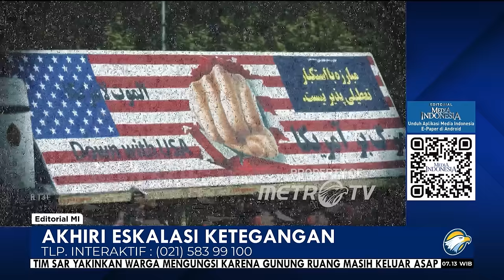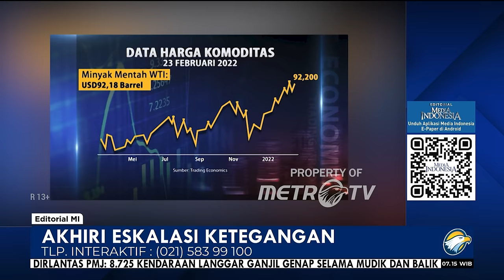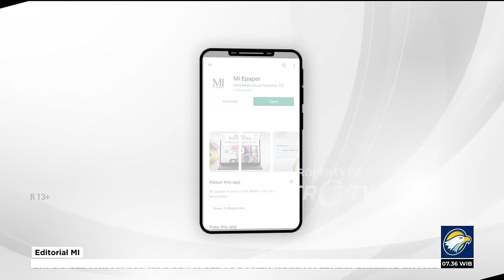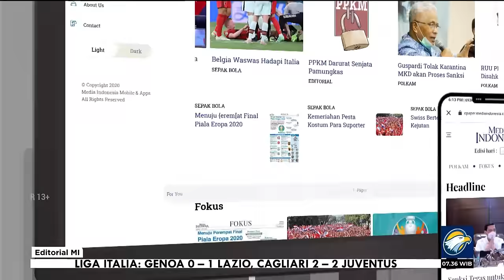Bedah Editorial MI - Akhiri Eskalasi Ketegangan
KETEGANGAN di kawasan Timur Tengah meningkat seiring dengan meluasnya konflik yang dipicu Israel. Mulai dari aksi genosida di wilayah Gaza, Palestina hingga yang terbaru konflik negara zionis tersebut dengan Iran.

Memanas dan meluasnya konflik tersebut telah membuat komunitas internasional semakin cemas dengan perkembangan geopolitik di Timur Tengah. Bahkan ketegangan tersebut sempat dikhawatirkan akan memicu perang dalam skala global. Perhatian dunia internasional kini terfokus pada tekanan untuk meredam aksi saling serang Iran-Israel.

Kemarin, Israel disebut telah melakukan serangan ke wilayah Iran. Seorang pejabat Washington menyebut ini merupakan balas dendam Tel Aviv atas serangan Teheran ke wilayahnya pada Sabtu (13/4) lalu. Namun, pejabat Teheran mengatakan bahwa negaranya tidak akan melakukan serangan balik.

Iran memastikan tidak ada serangan eksternal ke wilayahnya, meski ada laporan terkait serangan Israel di Isfahan. Pihak Iran menegaskan tidak akan melakukan balasan, pasalnya aksi militer Israel lebih mengarah infiltrasi dan telah mampu dilumpuhkan.

Situasi tersebut ibarat bom waktu. Namanya bom waktu, bisa meletup kapan saja. Kini dunia cemas efek domino dari ketegangan di kawasan itu bakal menjalar dan meluas hingga meruntuhkan tatanan ekonomi negara-negara di dunia.

Bahaya terbesar jika terjadi perang Israel-Iran ialah terganggunya perekonomian dunia yang sensitif terhadap pergerakan harga minyak. Apalagi, tersebab perang tersebut, Iran bisa saja memblokade atau mengganggu jalur minyak global, khususnya Selat Hormuz.

Respons negatif pasar pun ditunjukkan langsung dengan rontoknya sejumlah bursa saham di Asia, sejurus setelah ramainya pemberitaan serangan balasan pasukan Israel ke pangkalan militer Iran, kemarin. Nilai tukar mata uang negara-negara Asia terhadap dolar AS juga berguguran.

Kabar perang juga memicu kekhawatiran bahwa pasokan minyak Timur Tengah dapat terganggu sehingga membuat harga minyak dunia melejit. Kekhawatiran itu beralasan karena Timur Tengah menyumbang sekitar sepertiga pasokan minyak mentah global.

Jika harga energi yang lebih tinggi bertahan, itu akan semakin meningkatkan risiko bagi perekonomian global. Ekonomi dunia yang belum benar-benar pulih akibat dampak covid-19, ditambah efek dari konflik geopolitik antara Rusia dan Ukraina yang belum mereda, dipastikan bakal kian porak-poranda jika konflik Iran-Israel terus membesar.

Untuk itulah, menjadi keniscayaan bagi komunitas internasional untuk mengerahkan segala upaya untuk meredam konflik di Timur Tengah agar tidak berkepanjangan. Jika dibiarkan berlarut, kekhawatiran sejumlah pihak bahwa ketegangan di Timur Tengah itu bisa mengarah pada terjadinya Perang Dunia III, barangkali tak berlebihan.

Mesti ada tekanan diplomatik terhadap Israel untuk menghentikan aksi genosidanya di Palestina. Apalagi Iran telah menegaskan bahwa ketegangan akan berakhir jika Israel mundur dari Paletsina.

Peran pemerintah Indonesia dituntut aktif untuk terlibat dalam diplomasi dalam deeskalasi konflik tersebut. Indonesia harus turun tangan untuk mendorong PBB mengeluarkan resolusi agar semua pihak menghentikan serangan, terutama serangan Israel ke Gaza.

Dewan Keamanan PBB juga mesti didesak lebih keras untuk mencegah eskalasi konflik Timur Tengah berlanjut. Sebelum ketegangan keburu meluas dan berimbas pada ketidakpastian politik dan ekonomi global, Indonesia harus bersuara lebih lantang agar PBB bekerja lebih keras meredam gejolak baru yang bakal timbul.